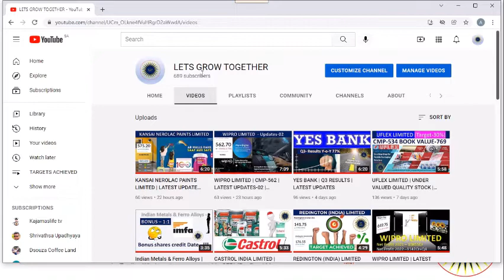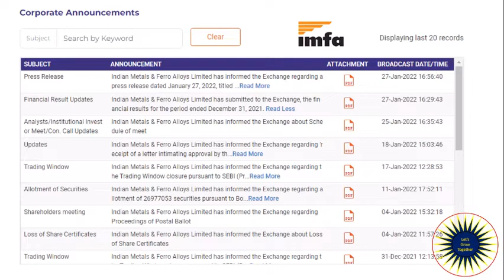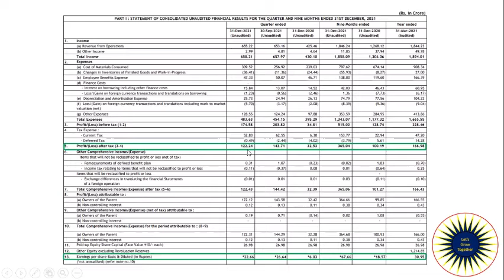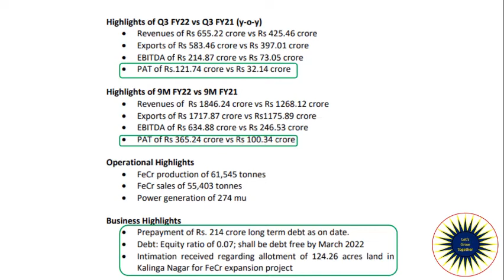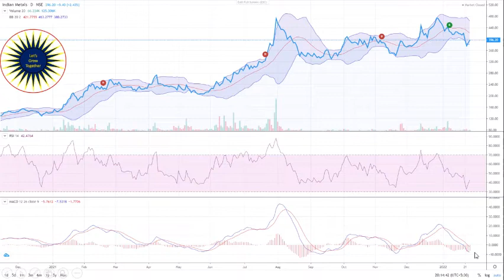Indian Metals and Ferro Alloys | Q3 RESULTS | TARGETS | LATEST UPDATES